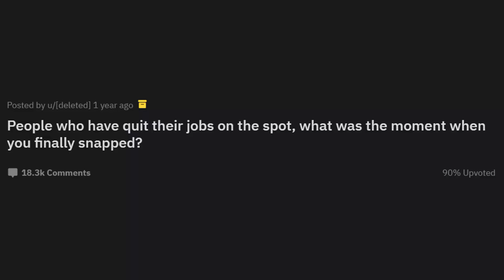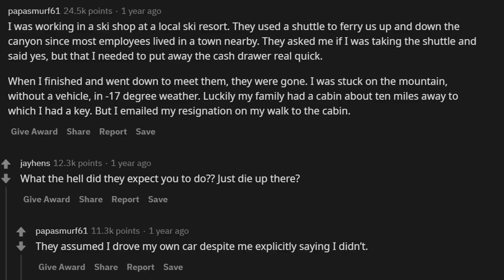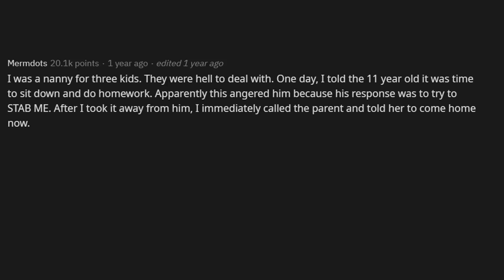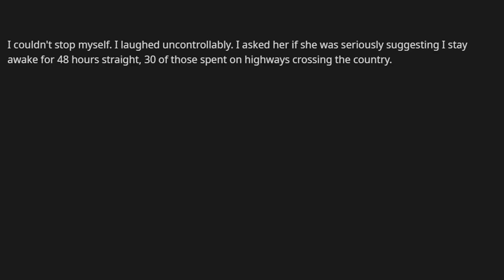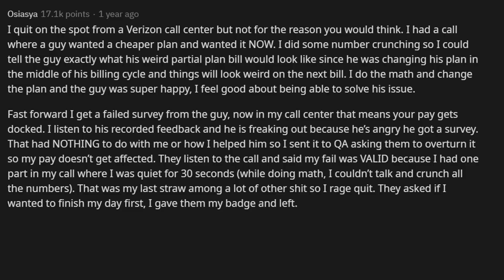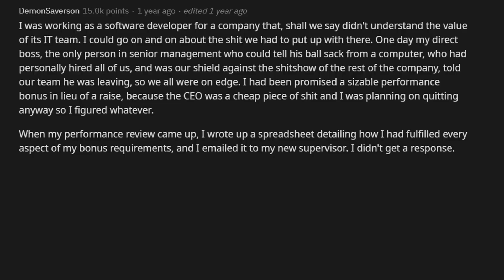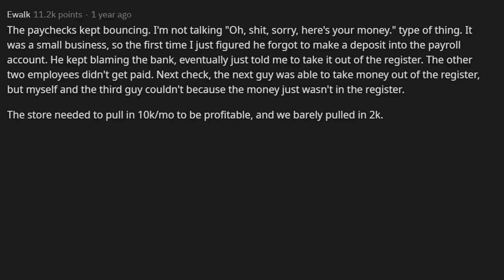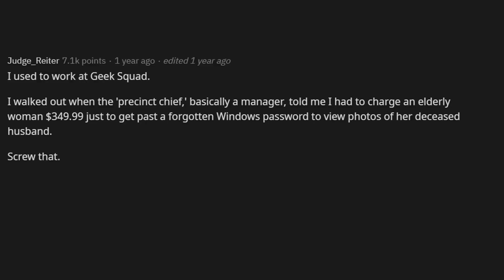People Who Have Quit Their Jobs On The Spot, When Did You Finally Snap? (r/AskReddit)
AskReddit People who have quit their jobs on the spot, what was the moment when you finally snapped?